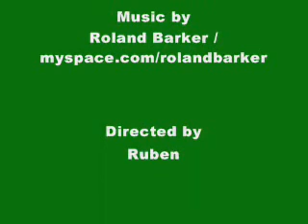Nature Series - Rains - Meditation 1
The video speaks for itself. Nothing 2 write here. Just watch it see how you feel.